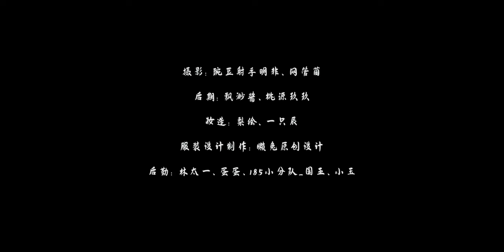【国风原创曲·编舞】❀唐梦❀【西四 吾佟 紫颜 浩浩 小初 桃桃 麦子】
「散去旷世云烟 大唐盛景近在我眼前」

策划：名侦探绘梨花、桃源玖玖、蛋蛋、皮卡浩Yanako

演唱：凑诗
作曲：纯白P
作词：千月兔
二胡：陆二胡
混音：CZT_吃枕头
编舞：西四炸弹
人声音源：av74129239
本家音源：av74140882

出演：
西四炸弹
紫颜-小仙紫
吾佟
皮卡浩Yanako
桃源玖玖
开门啦你的小初快递
麦子麦麥籽

摄影：豌豆射手明非、网管菌
后期：飘渺酱、桃源玖玖
妆造：梨绘、一只辰
服装设计制作：懒兔原创设计
后勤：林太一、蛋蛋、185小分队_国王、小玉
收起